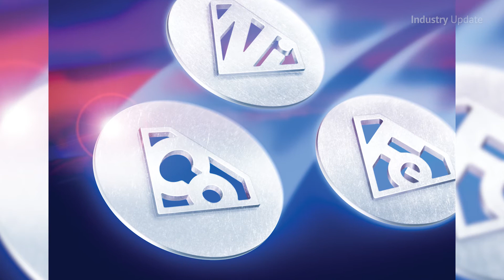Industry Update: Boker's - Aerospace Industry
Tim Webster and Industry Update Manufacturing Media presents the Aerospace Industry solutions from Boker's